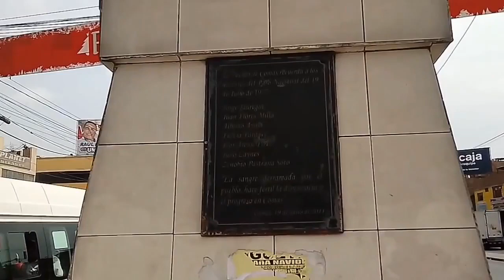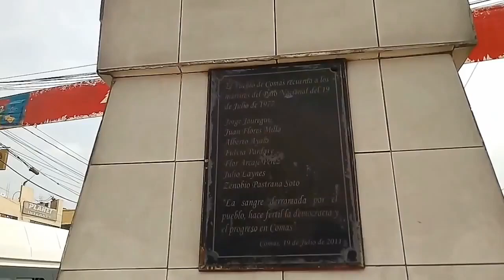MONUMENTO AL PARO NACIONAL 19 DE JULIO: Cruce de la Av. Belaúnde y Túpac Amaru (distrito de Comas)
SOCIALIZANDO EL CONOCIMIENTO DE UNA MANERA GRATUITA, LIBRE y ACCESIBLE PARA TODOS: Se muestran las imágenes de uno de los monumentos destacados en el cruce de las Av. Túpac Amaru y Víctor Andrés Belaúnde, edificado el año 2011, rememorando una acción de 19 julio de 1977, donde un movimiento de lucha reivindicativa tuvo como fin la muerte de algunos pobladores que participaban de dicha movilización.
Con el puño en alto y evocando la protección y constancia, se eleva entre estas dos avenidas.

LUGAR: Cruce de las Av. Túpac Amaru y Av. Belaúnde Oeste.
FECHA: Viernes, 21 de diciembre de 2018.
AUTOR: MAYMA QUISPE, Néstor René